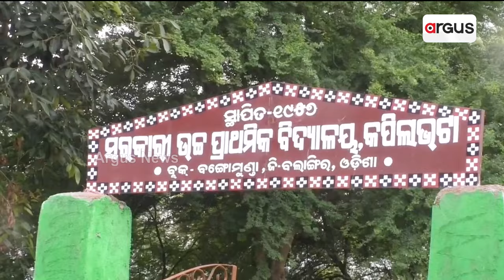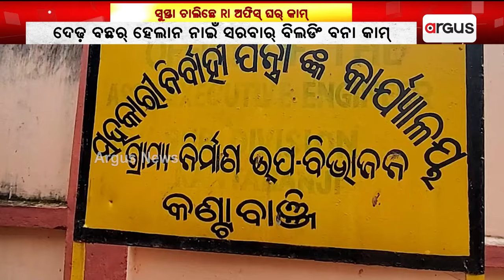ସୁସ୍ତା ଚାଲିଛେ RI ଅଫିସ୍ ଘର୍ କାମ୍ || RI Office building work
ଦେଢ଼ ବର୍ଷ ପରେ ମଧ୍ୟ ସମ୍ପୂର୍ଣ୍ଣ ହେଲାନି ବଲାଙ୍ଗୀର ଜିଲ୍ଲା ର ଉପାନ୍ତ ଇଲାକାରେ ଥିବା କପିଲାଭଟା ରାଜସ୍ୱ ନିରୀକ୍ଷକ ଙ୍କ କୋଠା । ଠିକାଦାର ଓ ନିର୍ବାହୀ ଯନ୍ତ୍ରୀ ଙ୍କ ମଧୁଚନ୍ଦ୍ରିକା ଯୋଗୁଁ ଏବେ ମନ୍ଥର ଗତି ରେ ଚାଲିଛି  ନିର୍ମାଣ । ଏ ନେଇ ବଲାଙ୍ଗୀର ଜିଲ୍ଲା କଣ୍ଟାବାଞ୍ଜି ରୁ ଦେଖିବା ଏହି ରିପୋର୍ଟ ।